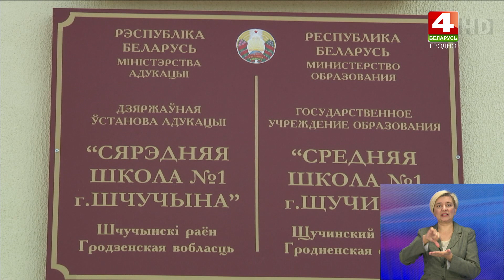В Гродненской области продолжается мониторинг готовности школ к новому учебному году.23.08.23.